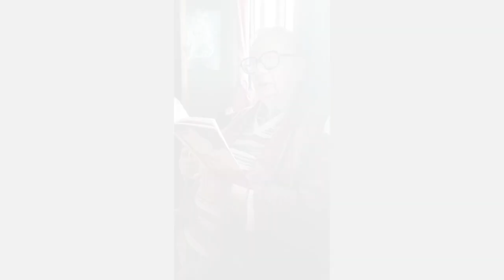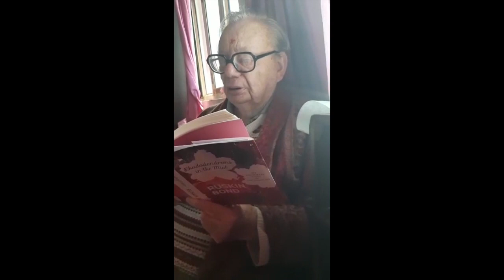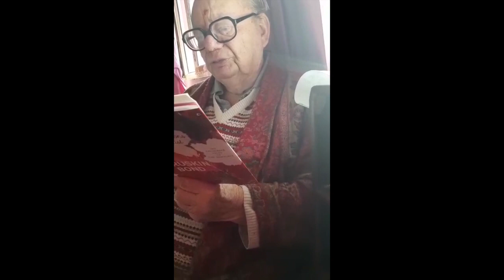Ruskin Bond Reads 'Overcoat'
Ruskin Bond’s ‘Overcoat’ read by the author. Travel trough the trees, the valleys and the hills with the voice of Bond as your guide.